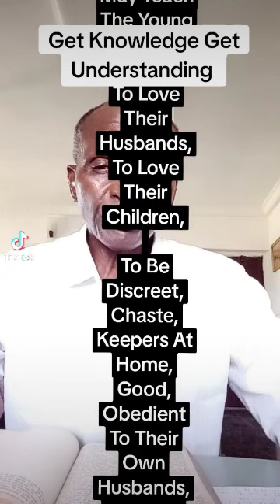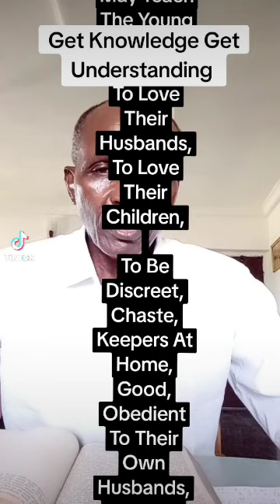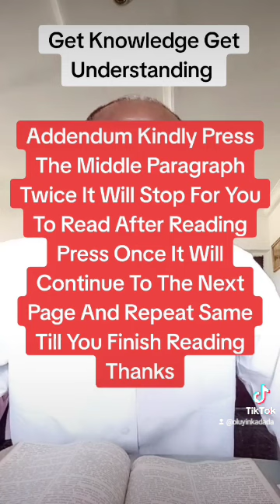Get Knowledge Get Understanding